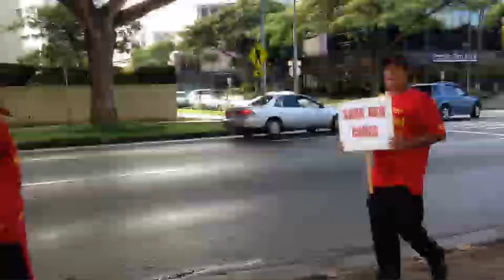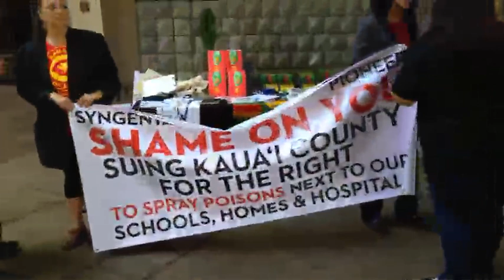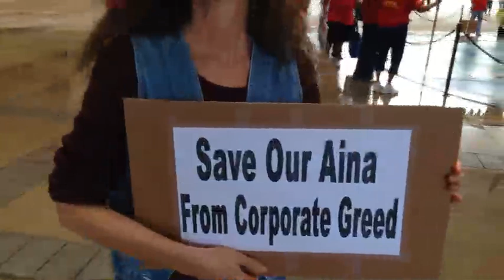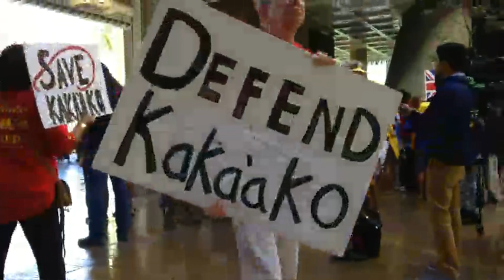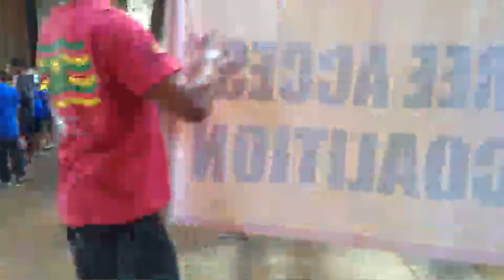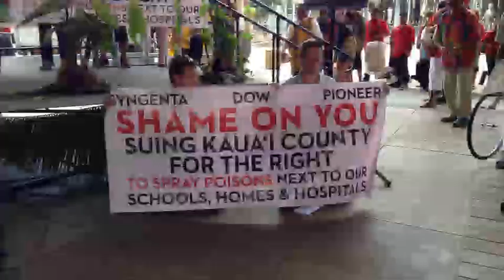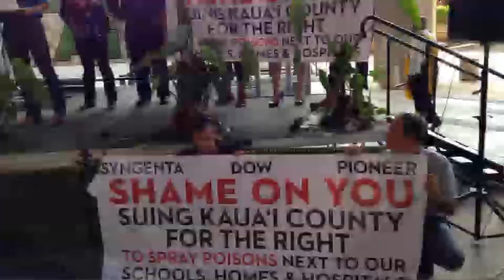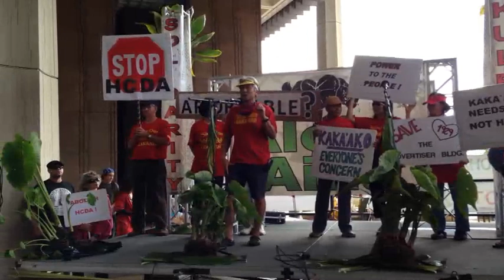Raw: 1/29/14 livestream of People Not Profits Rally at Hawaii State Capitol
The entire livestream of the People Not Profits Rally at the Hawaii State Capitol on 1/29/14. I start by following Kakaako United from the Federal Building up Punchbowl to the rally as they finish setting up. At 3.5 hours, my batteries finally give up...